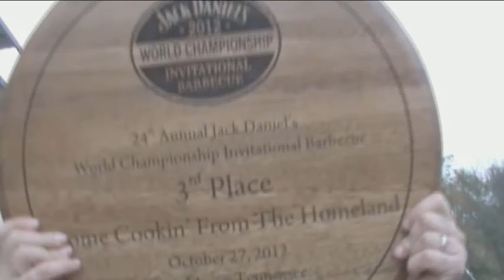European Allstar BBQ pt 2 T